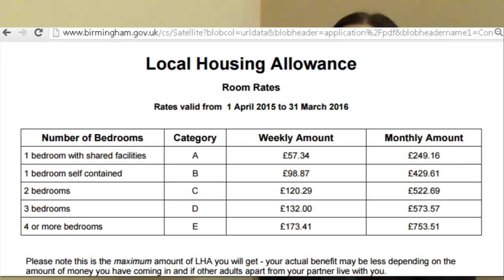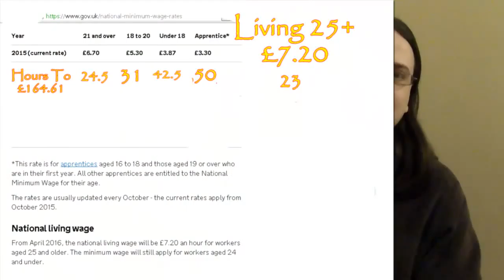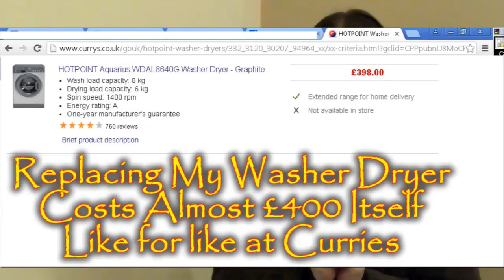Rant On Birmingham City Council Failure In Procedures & Precedents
With the council still messing things around I received a SORP report showing that the council had failed to follow it's own precedents and procedures, and failed to prevent homelessness or put things right after they had caused this situation, how they continued to fail in housing application processing and in every single way possible since, on top of this they've offered a pathetic £400 compensation which doesn't cover the full distress they have caused or even replace my possessions I lost as a result of being made homeless through their illegal benefit delays of an unreasonable length over 9+ months.

To fulfill their requirement to rehome me they've offered "emergency accommodation" at a rate of £164.61 per week expecting me to pay this out of absolutely no income per week which is ridiculously above the LHA rates of birmingham housing alone let alone being suitable for someone desperately requiring emergency rehousing to be able to pay, and they've also waived their liability to rehome me should I refuse that unreasonable offer which I have no means of accepting, and with such a timescale that should I not take that offer by midnight that night I'm liable to find my own housing and they absolve themselves of their liability which is completely illegal and immoral to do so.

The saga still continues. Justice will be done